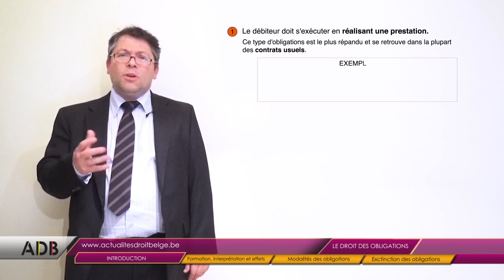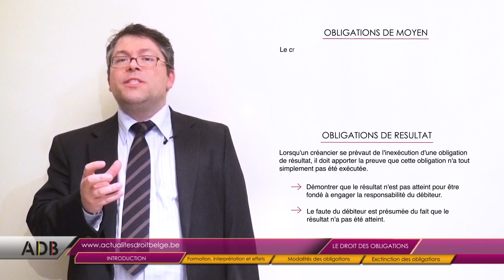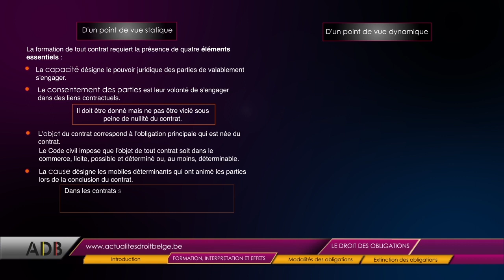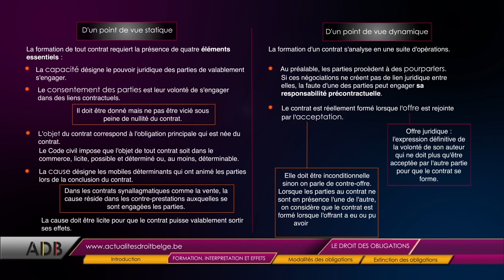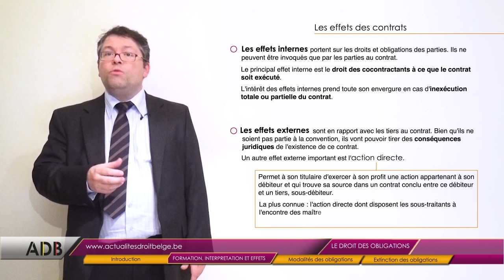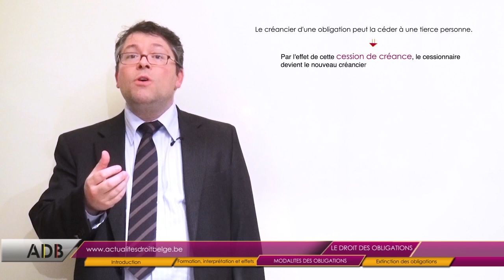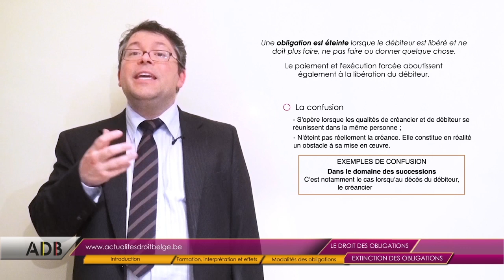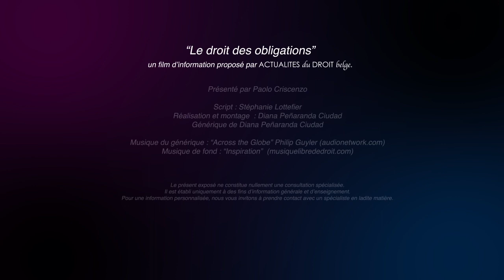Le droit des obligations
Apprenez en vidéo l’essentiel du droit belge !
Plus d’informations juridiques sur le droit des obligations ?

Actualités du Droit Belge vous parle du droit des obligations. Que sont les obligations de moyen et de résultat? Comment s'interprète un contrat et quels sont les effets de ce dernier? Quelles sont les différentes modalités des obligations? Quelles sont les modes d'extinction des obligations ?

Crédits :
Film d'information proposé par Actualités du Droit Belge s.p.r.l

Présenté par Paolo Criscenzo
Script : Stéphanie Lottefier
Réalisation & montage : Diana Penaranda Ciudad

Pour une information personnalisée, nous vous invitons à prendre contact avec un spécialiste en ladite matière.